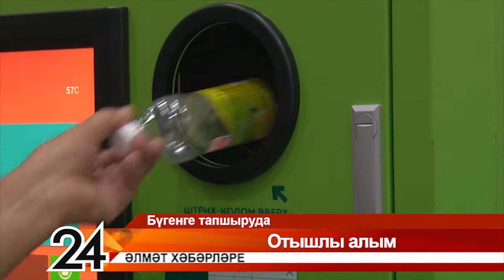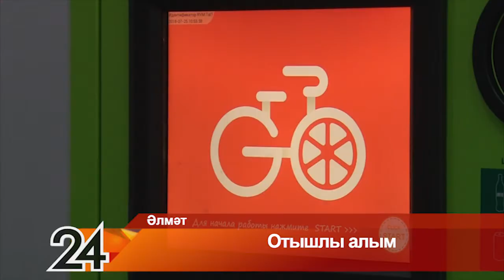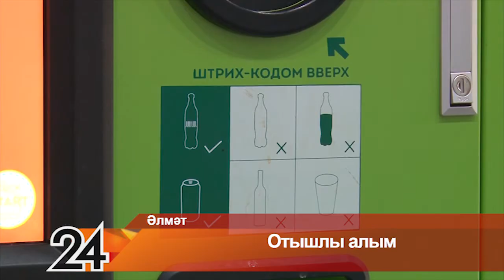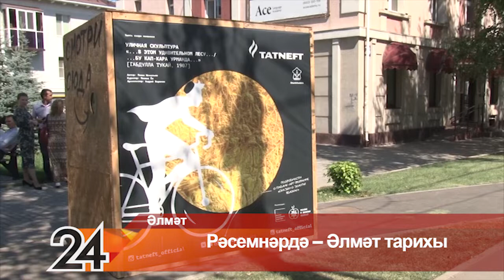Әлмәт хәбәрләре (27.07.2018)